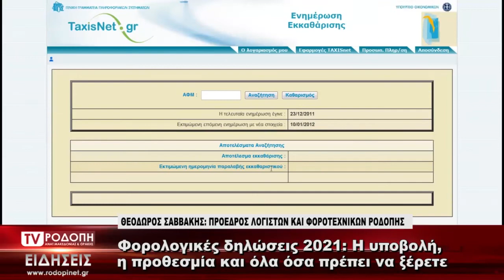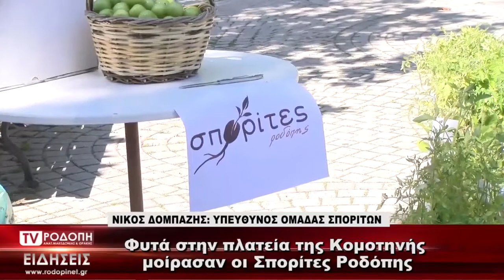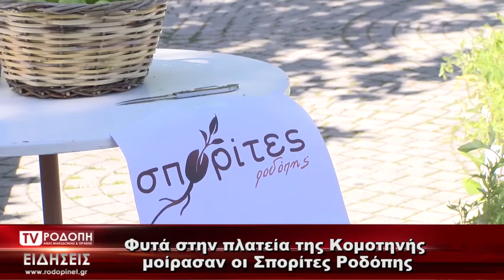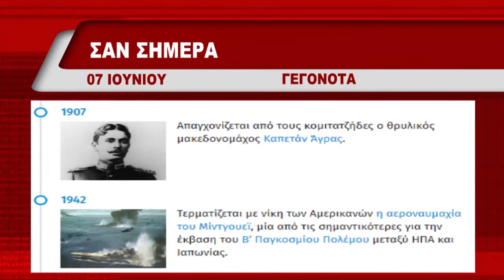ΔΕΛΤΙΟ ΔΕΥΤΕΡΑ 07 06 2021 ΜΕ ΜΑΡΙΝΑ ΚΙΝΕΖΟΥ TV ΡΟΔΟΠΗ ΑΜΘ